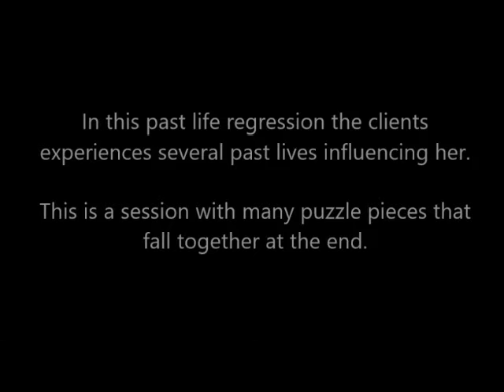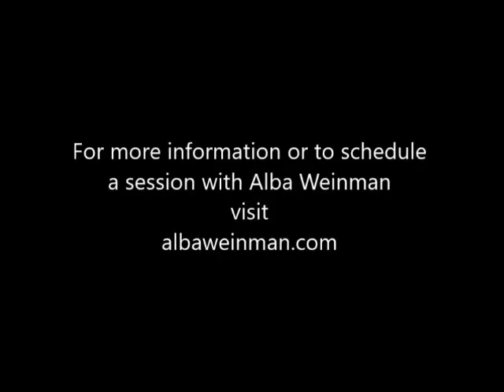055 - Alba Weinman Spiritual Journey of Forgiveness of Soul Connections and Karma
In this past life regression, the client experiences several past lives and sees how family members have played parts in past lives which are still affecting her now.  She also connects with her mother-in-law who has transitioned.  Her Higher Self answers questions and shows her flashbacks of a past life involving Jews and Nazis to explain how karma is playing out in her and her daughter's life now.

Alba Weinman is a Clinical and Transpersonal Hypnotherapist who has been trained in Quantum Healing Hypnosis Technique (QHHT) by Dolores Cannon and Regressive Hypnotherapy by Aurelio Mejia from Medellin, Colombia.